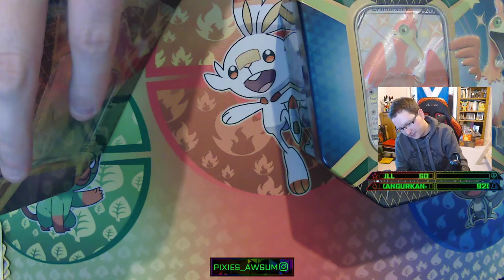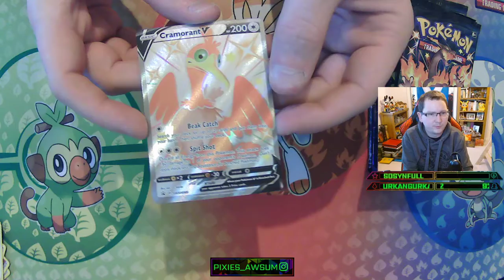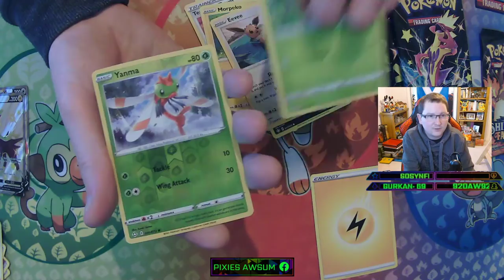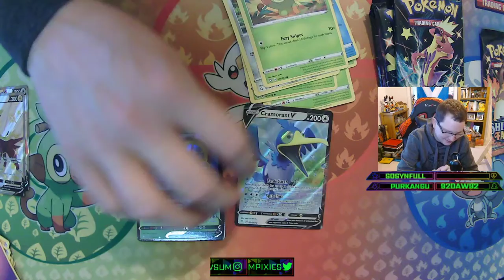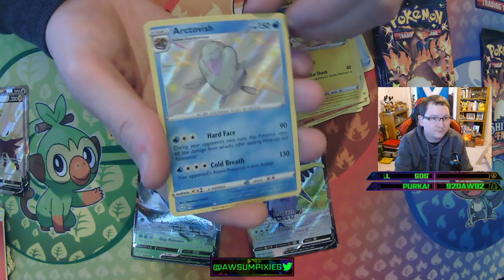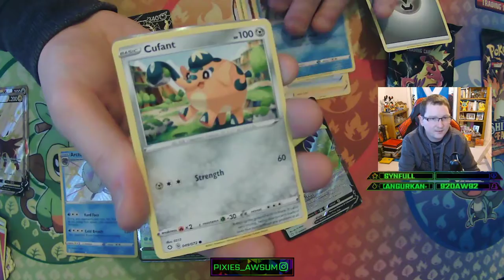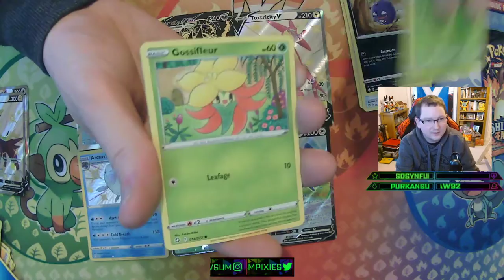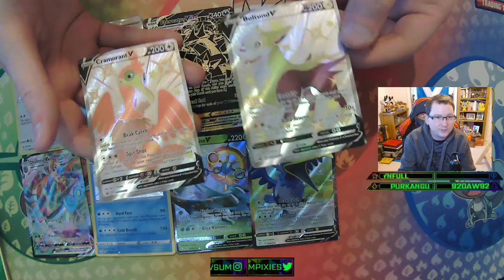Pokémon TCG: Shining Fates Tins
Opening The Boltund And  Cramorant Shining Fates Tins

Trying to complete my champions path collection, only 87 cards to go!